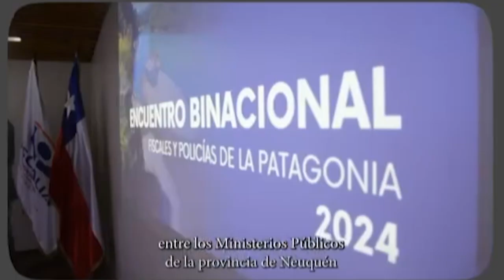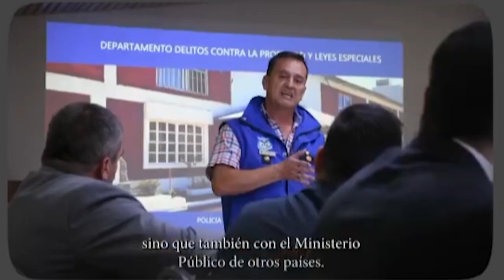Expertos en crimen organizado de Italia, Colombia y Chile expondrán en las XVII Jornadas Patagónicas